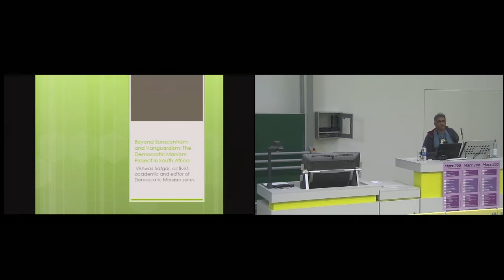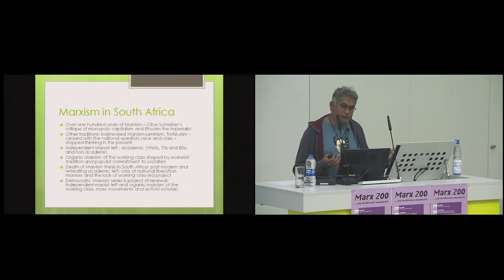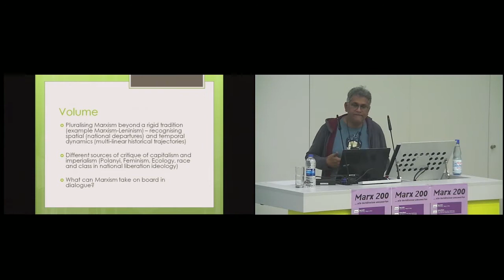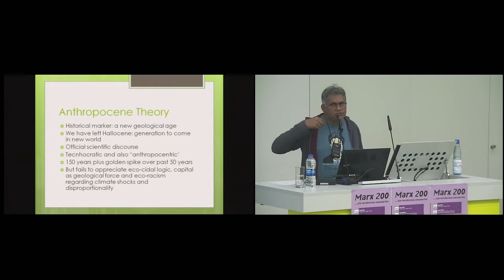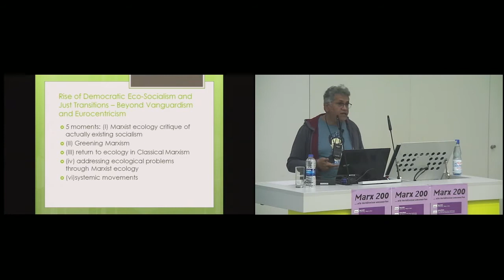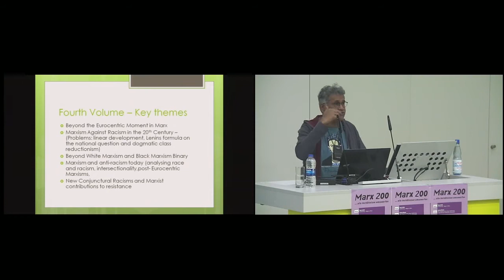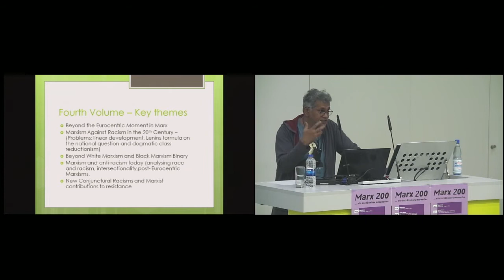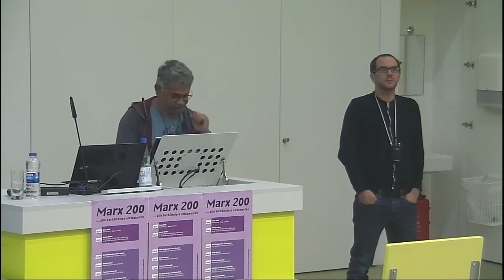Vishwas Satgar - Beyond Eurocentrism and Vanguardism (Marx200 Kassel)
In der elften Sitzung der Ringvorlesung erweitert Vishwas Satgar die Perspektiven auf Marx durch theoretische Weiterentwicklungen der marxschen Tradition aus südafrikanischer Marxrezeption, indem er die innerhalb der "Democratic Marxism Series" entwickelten Argumente vorstellt.

Vortragsbeginn: 06:10 min.